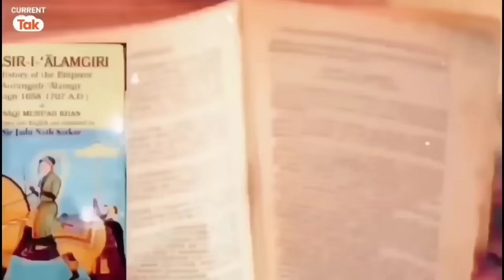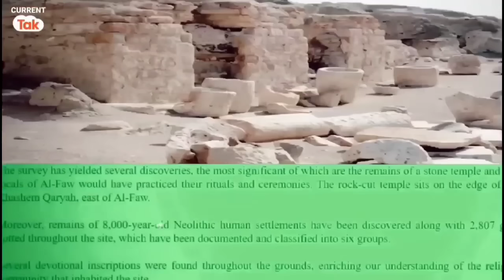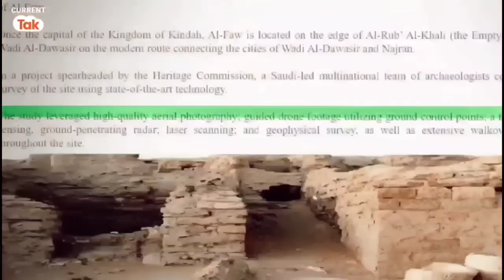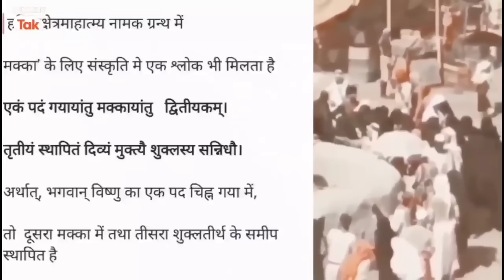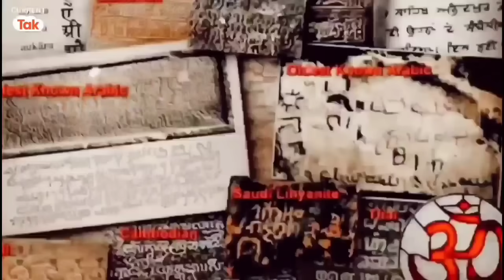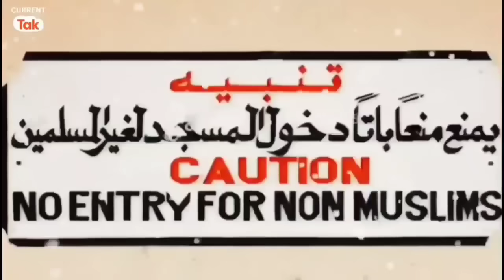इस विडियो को देखकर औवैसी भी इस्लाम छोड देंगे! - वैदिक अरब का इतिहास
वैदिक काल मेंअरब मे होती थी हिन्दू देवी देवताओं की पूजा
'अल्लत (Allat)', 'मनत (Manat)' और 'अल-उज्जा (Al-Uzza)' नाम की 3 देवियाँ सऊदी अरब और आसपास के अरबी जगत में प्राचीन काल में पूजी जाती थीं। अब फिर से इनको लेकर लोगों में उत्सुकता बढ़ी है। कट्टरपंथी इसका विरोध कर रहे।